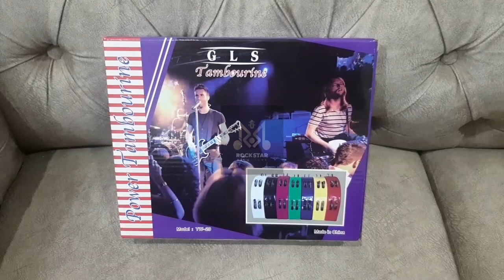Tambourine | Half moon Tambourine | double row tambourine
Deals all kind of used and new musical instruments and studio equipments.

Queries solved

Tambourine
Half moon Tambourine
double row tambourine
tambourine percussion
tambourine white color
half moon double row tambourine
half moon Tambourine
double row tambourine